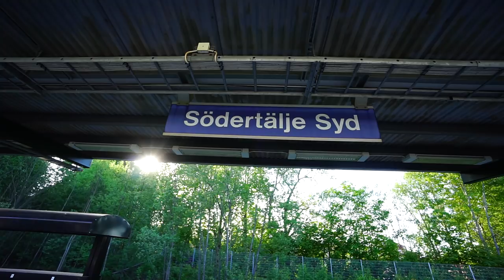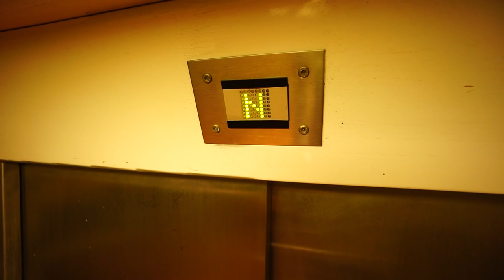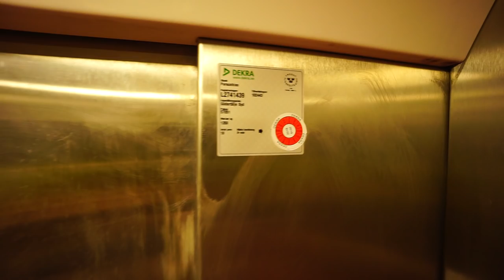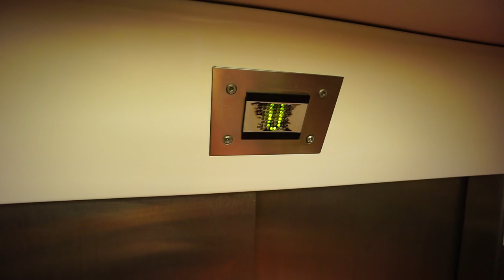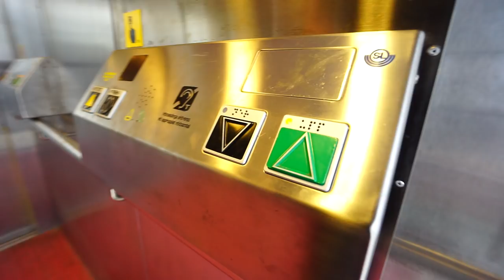Sweden, Stockholm, Södertälje Syd train station, 2X DEVE Schindler elevator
elevator rides starting at: 1:15 , 2:26, 5:30